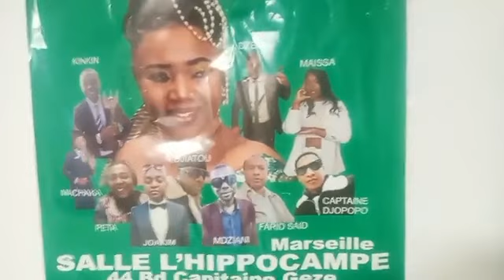Urgent: les femmes sont déterminées et adressent un message important